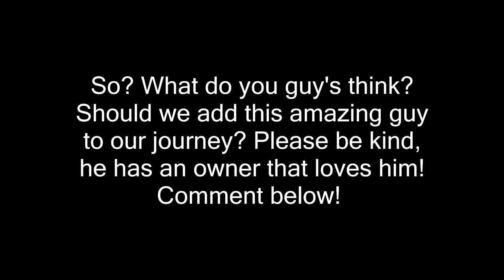TRYING A NEW HORSE!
DaybyDayVlogs
110 North Front Street - A3,
Suite #213
Belleville, Ontario, K8P 0A6
Canada